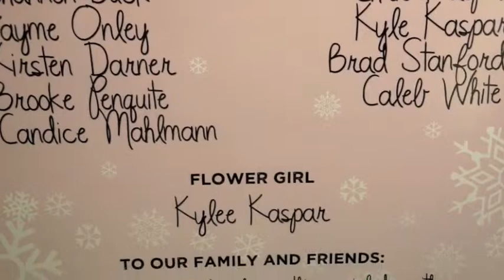Kacie & Jonathan Wedding Highlights @ The Prairie by Rachel Ashwell in Round Top Tx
Kacie & Jonathan Wedding Highlights Video @ The Prairie by Rachel Ashwell in Round Top Tx